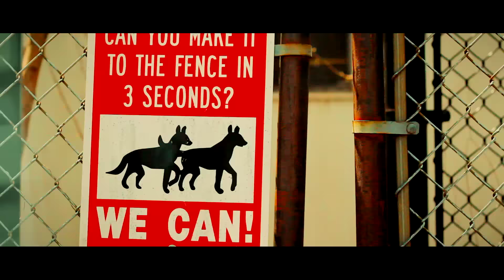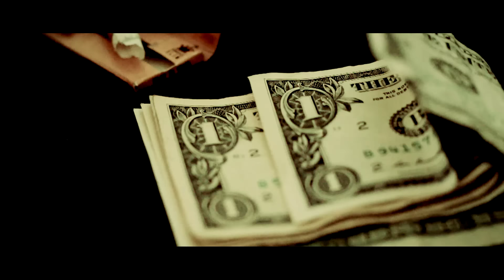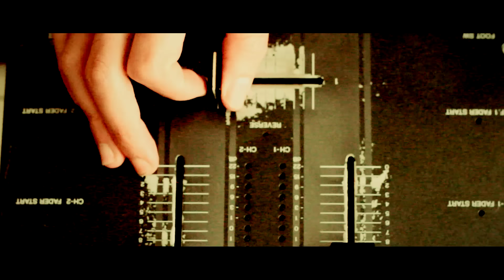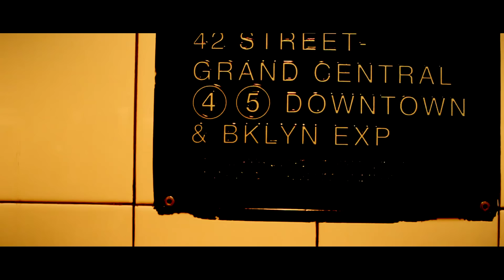SFDK - Nu Shit (Video Oficial)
SFDK
Nu Shit
Música y scratches por: Óscar "Acción" Sánchez
Letra: Saturnino Rey
Grabado por: Óscar "Acción" Sánchez en Highlands Estudio
Mezclado y masterizado por Niggaswing en Niggaswing Studio
Realización videoclip: Legendario para OhMyBlockVisual
Diseño portada: Whetone